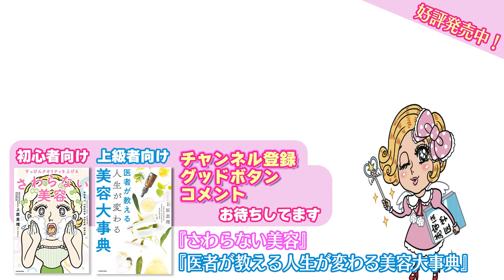秋のスキンケア🍁肌トラブルを予防するおすすめ成分を教えます！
季節の変わり目はお肌が不安定💦
秋は夏の紫外線や冷房によるダメージが大きい状態😓

今回はえりりんが肌の冬支度に必要なおすすめ成分と商品をご紹介します💓

▼【スキンケア】美容皮膚科医が教える！正しい保湿！も要チェック💡

THE ONE.

えりりん
◇上原恵理Instagram（外科）

はっしー
◇橋本唯Instagram